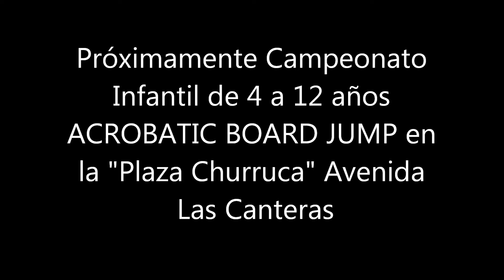Kikoskate acrobatic board jump